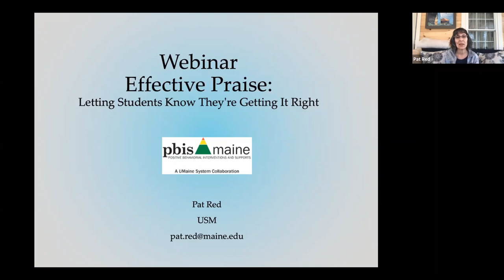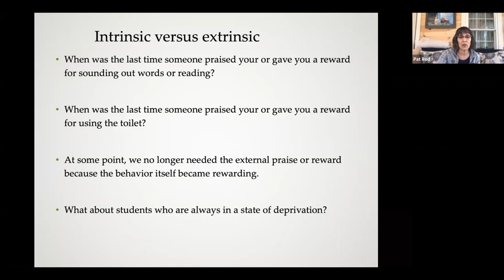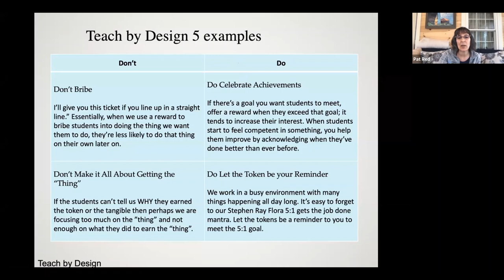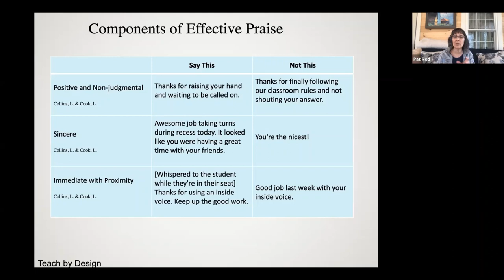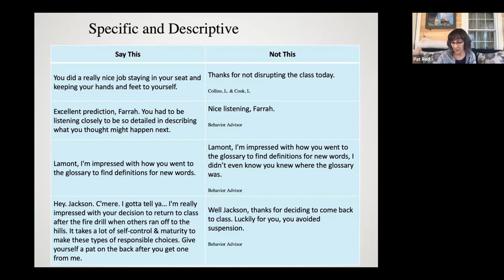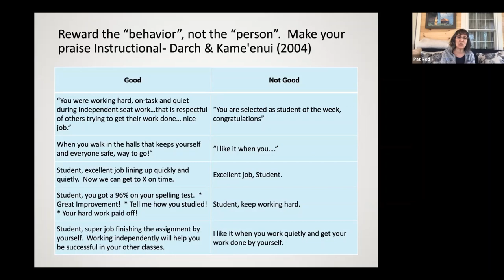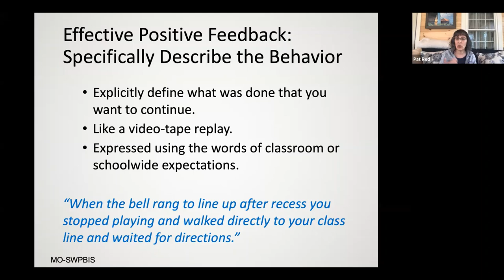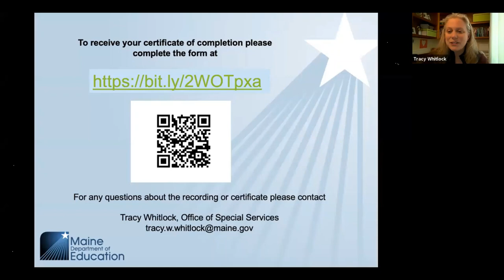Effective Praise Webinar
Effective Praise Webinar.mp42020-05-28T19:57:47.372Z